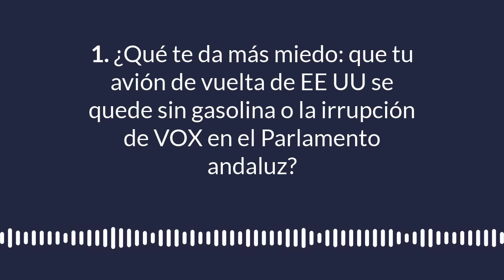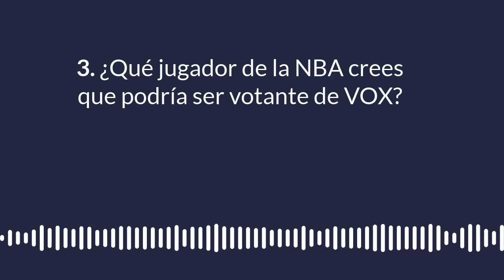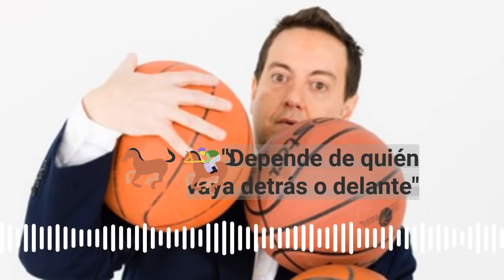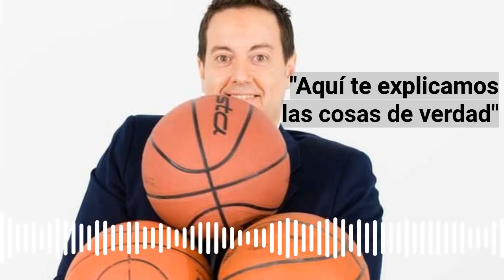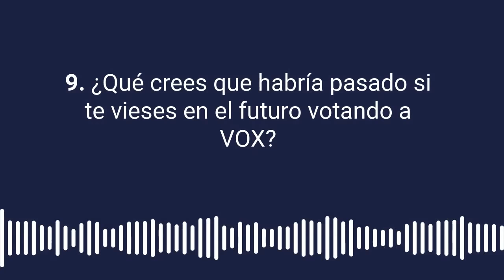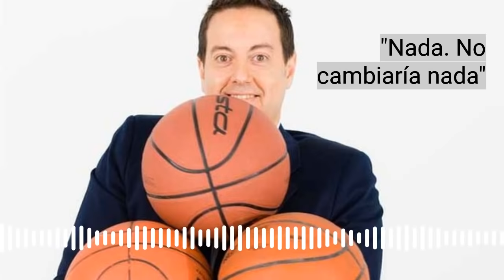El test a Antoni Daimiel en Carrusel sobre un único tema: VOX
Antoni Daimiel se somete al test al que nadie se atreve a responder en Carrusel Deportivo que en esta segunda entrega tiene al partido político VOX como único tema.